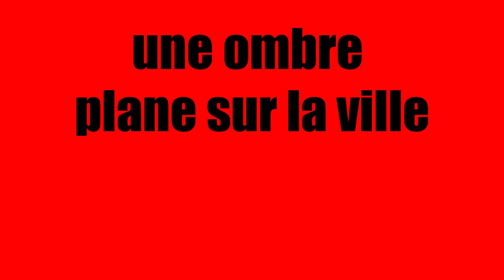2015 11 11 OuvFerm